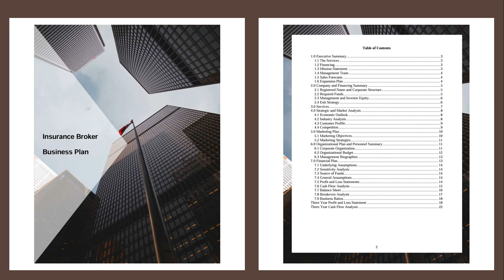Insurance Broker Business Plan Template [2024]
This is a completely editable business plan template for an insurance broker. It has an easy to use three-year financial model.